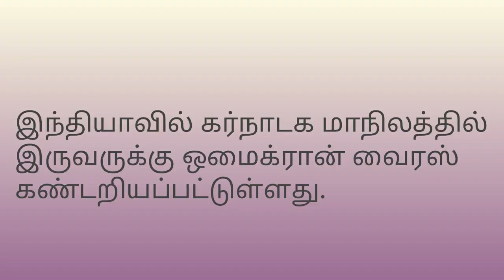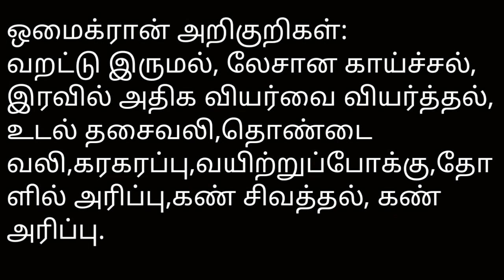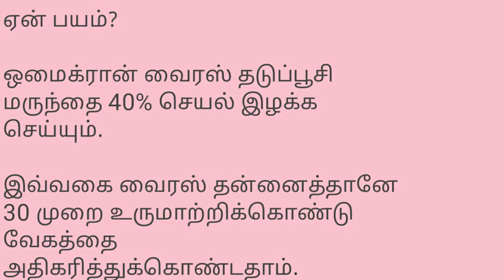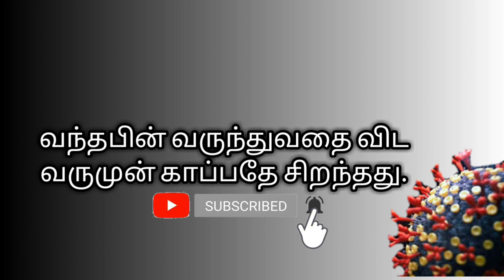ஒமைக்ரான் கொரோனா வைரஸ் | Omicron Corona virus | பாதுக்காத்துக்கொள்ளும் வழி முறைகள்